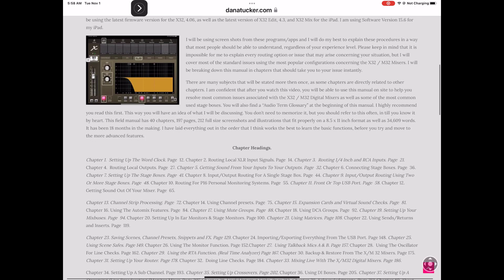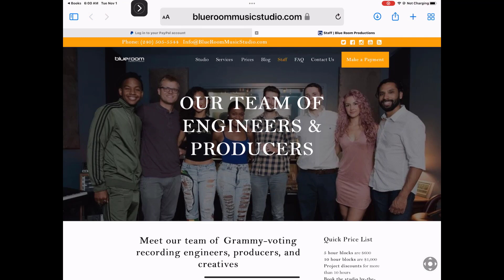X32 / M32 Digital Mixers Step By Step Setup And Operation Field Manual epub Promo Video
X32 / M32 Digital Mixers Step By Step Setup And Operation Field Manual epub Promo Video. This is my first attempt at publishing a epub and I hope you will check it out.

Hello, my name is Dana and I have been recording audio for 45 years. I am the owner of D & L Studio LLC located in Honaker Virginia. Audio is fun! Mixing and mastering is really quite simple once you learn the basics. After that, it can only be enhanced by gaining experience. Gaining experience comes from doing! If you would like to learn more, please